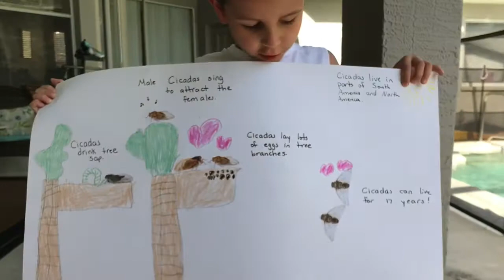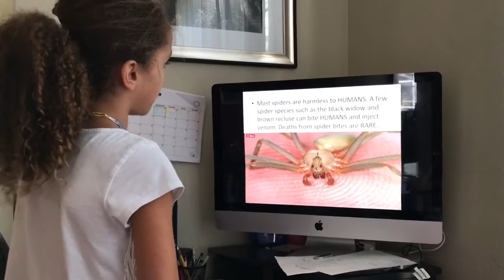The Good and the Beautiful Arthropods || DO A LESSON WITH ME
Here is a project from one of The Good and the Beautiful Science Unit Studies: Arthropods

The kids had to choice an arthropod, research and make a visual presentation. My son (6) chose cicadas and a poster and my daughter (10) choose arachnids and a Power Point presentation.

Please ignore the jumpy video I broke my iPhone and will start using a DSL camera for my future videos.

Q for updates, quotes, etc etc!